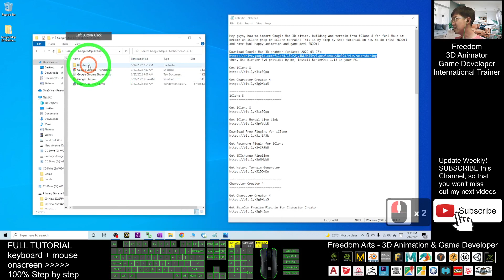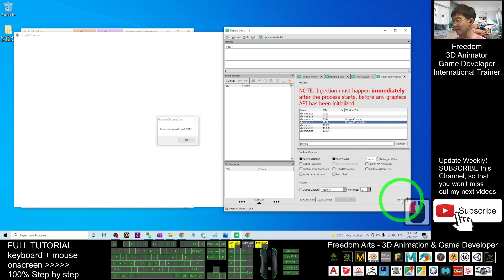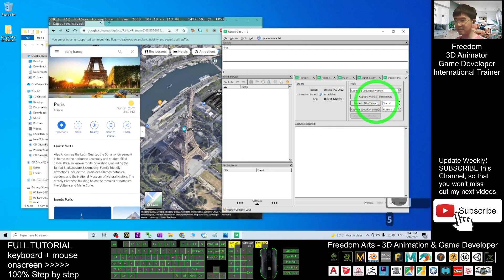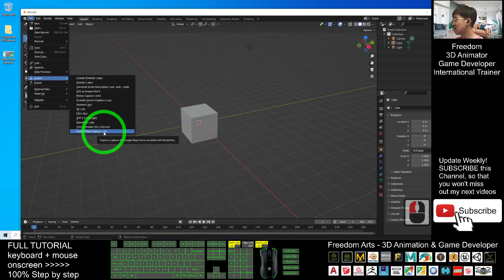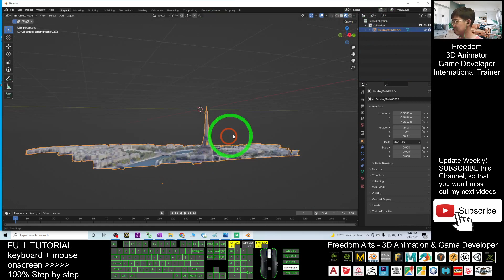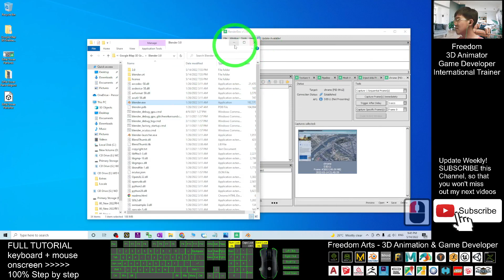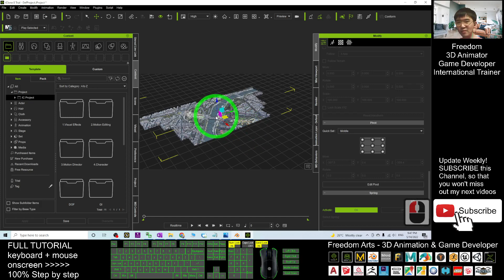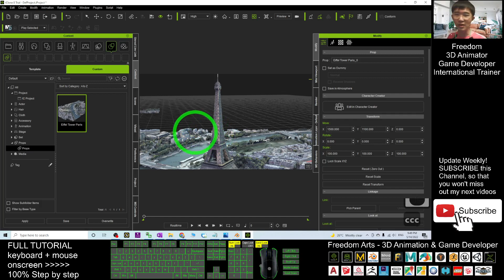Google Map 3D to iClone 8 - Full Tutorial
- Hey guys, how to import Google Map 3D cities, building and terrain into iClone 8 for fun? Make it become an iClone prop or iClone terrain? This is my step-by-step tutorial on how to do this! ENJOY! and have fun! Happy animation and game dev! ENJOY!

then, Use Blender 3.0 provided by me, Install RenderDoc 1.13 in your PC.

Get iClone 8 and CC4 Contents

Your friend,
FREEDOM

Get iClone and CC3 Contents